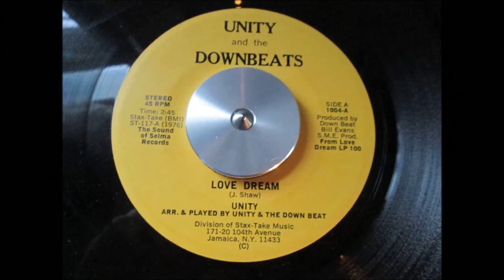Unity & The Downbeats - Love Dream (1976)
Soul Funk 70's